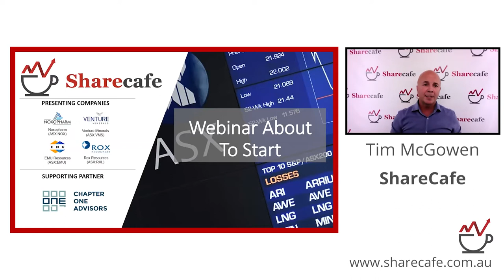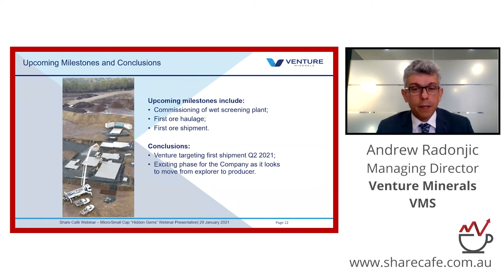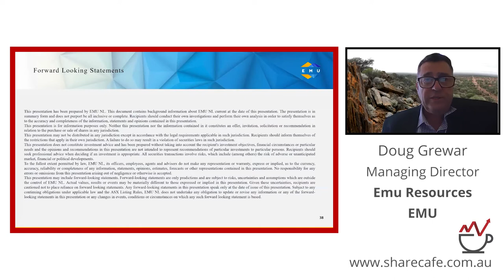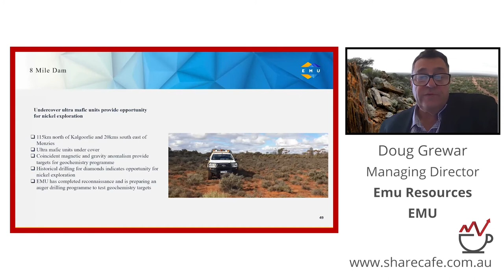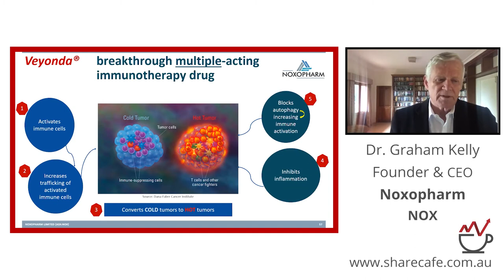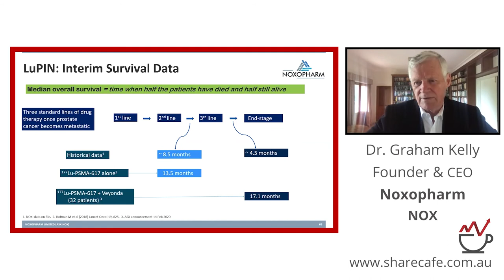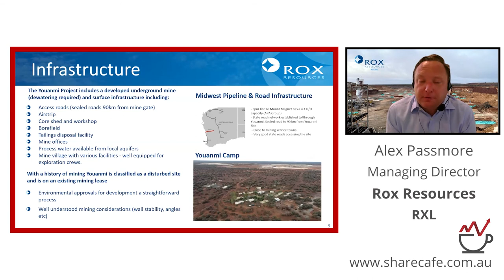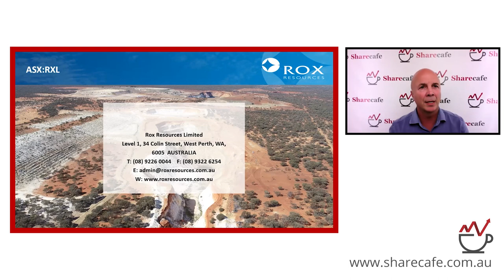ShareCafe "Hidden Gems" Webinar - 29 January 2021